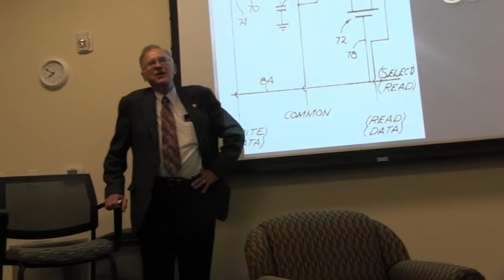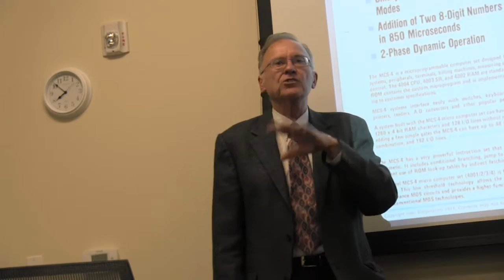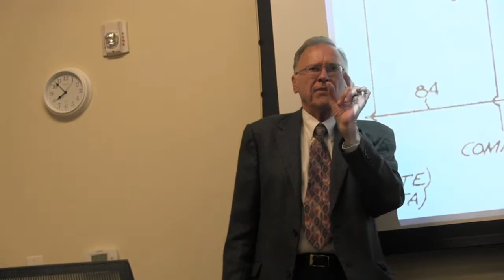Intel's Role in the Telecom Transition to Digital - Part 5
Ted Hoff is credited with and well known in tech circles for the invention of the microprocessor. As Alan Weissberger points out, his contribution to telecom is somewhat unheralded in comparison.